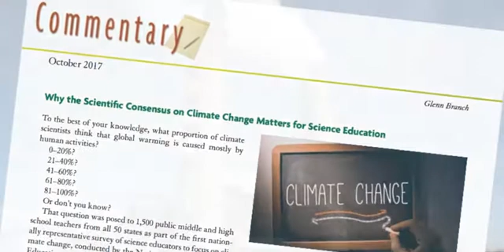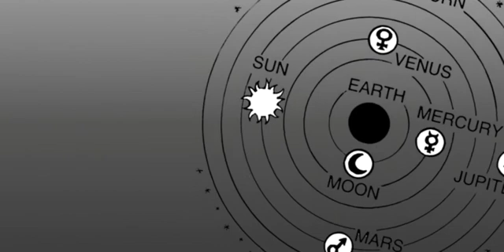October 2017: Why the Scientific Consensus on Climate Change Matters for Science Education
Author Glenn Branch introduces his commentary, “Why the Scientific Consensus on Climate Change Matters for Science Education” from the October 2017 issue of The Science Teacher